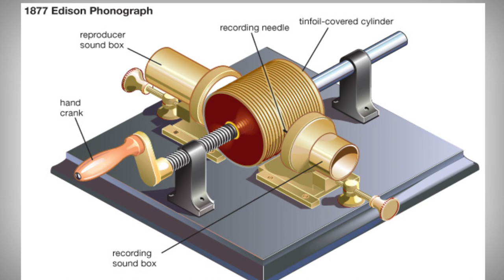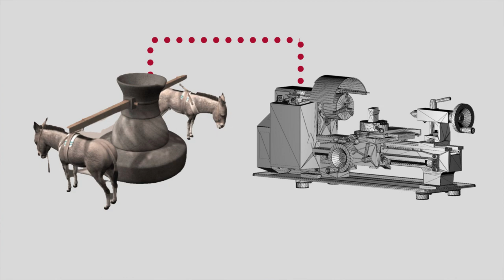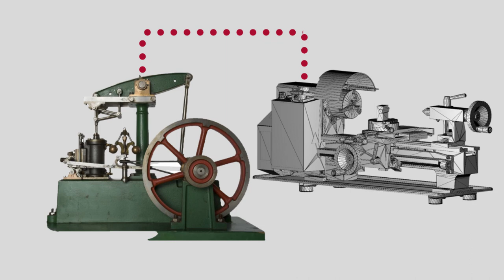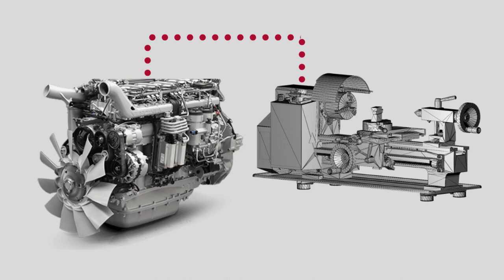LATHE MACHINE IN TAMIL|METAL CUTTING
we're on Instagram as @chennaiminds. Install the app to follow my photos and videos.

LATHE MACHINE IN TAMIL
Here, we have discussed about the importance of Lathe machine in human history.The role of Lathe in Industrial Revolution and development in the Lathe machine has been discussed.
Russian engineer Andrey Nartov invented one of the first lathes with a mechanical cutting tool-supporting carriage and a set of gears (also known as a compound rest or slide rest) with the first to invent such a lathe probably being Leonardo da Vinci.

An important early lathe in the UK was the horizontal boring machine that was installed by Jan Verbruggen in 1772 in the Royal Arsenal in Woolwich. It was horse-powered and allowed for the production of much more accurate and stronger cannon used with success in the American Revolutionary War in the late 18th century. One of the key characteristics of this machine was that the workpiece was turning as opposed to the tool, making it technically a lathe. Henry Maudslay, who later developed many improvements to the lathe, worked at the Royal Arsenal from 1783, being exposed to this machine in the Verbruggen workshop.[8] A detailed description of Vaucanson's lathe was published decades before Maudslay perfected his version. It is likely that Maudslay was not aware of Vaucanson's work, since his first versions of the slide rest had many errors that were not present in the Vaucanson lathe.